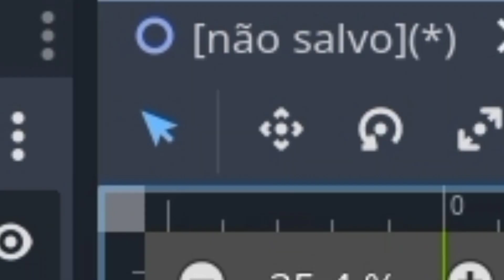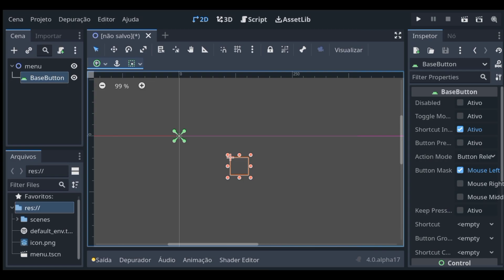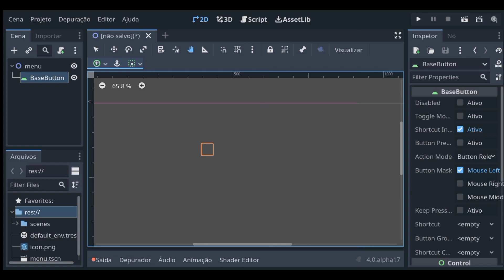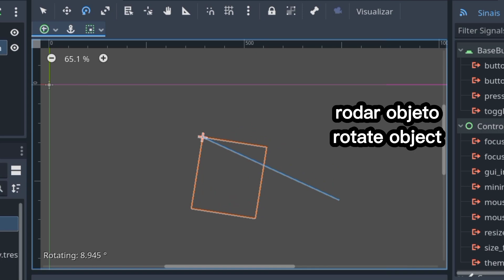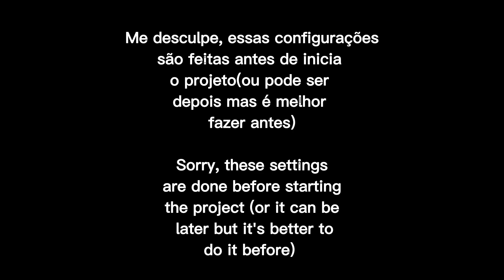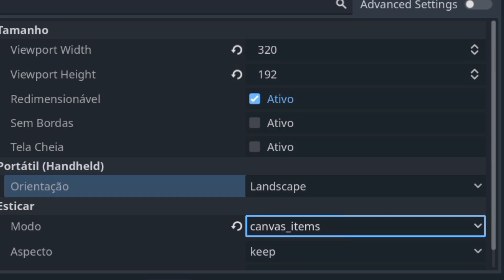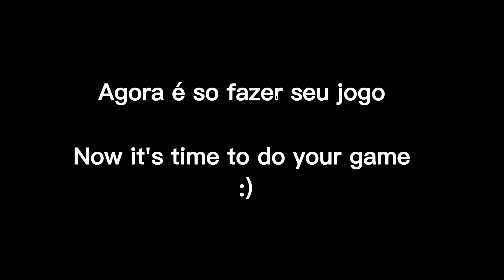GODOT MOBILE #1 - Setup e primeiras configurações iniciais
❛ Especial ❜

❛ Info ❜

Neffex: Careless
Neffex: Soldier

(⁀ᗢ⁀)  Espero que tenha gostado  (⁀ᗢ⁀)

Se a oportunidade não bater, construa uma porta.